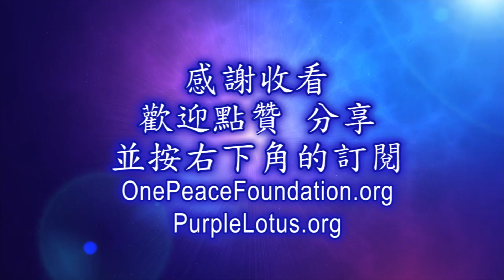靈的世界【祖先的債緣這樣影響子孫】 --- 自在仁波切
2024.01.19. 靈的世界【祖先的債緣這樣影響子孫】 --- 自在仁波切